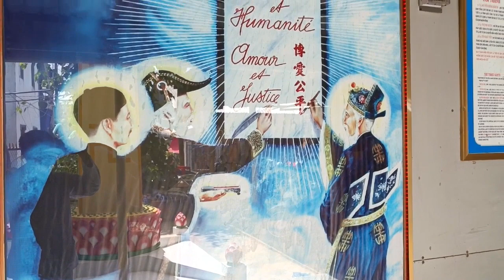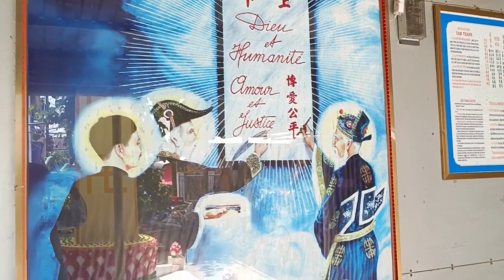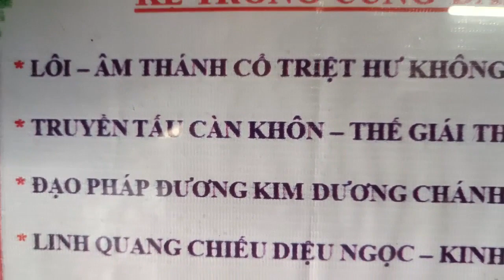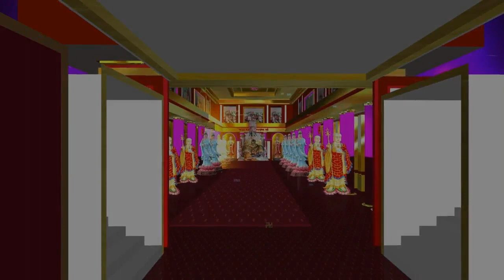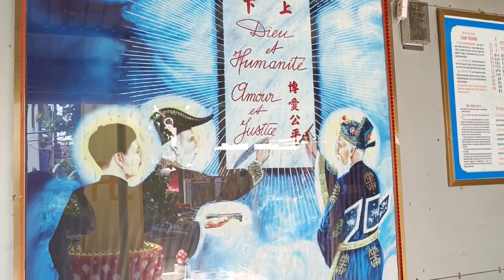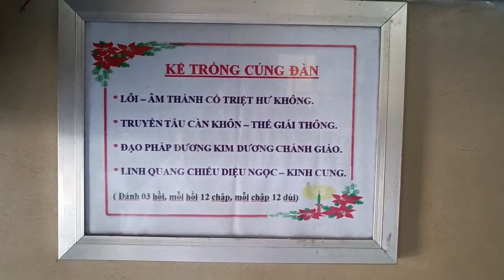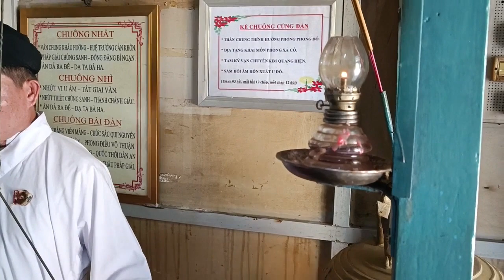SỰ TÍCH HIỆP THIÊN ĐẠI ĐẾ QUAN THÁNH ĐẾ QUÂN nhân ngày vía 24 tháng 6 nhâm dần 2022